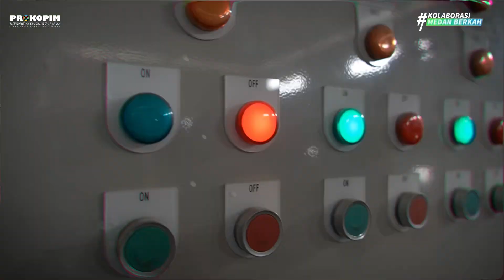Bobby Nasution meninjau MIC ( MEDAN ISLAMIC CENTRE ) di Medan Labuhan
Wali Kota Medan Bobby Nasution mengaku optimis jika pembangunan masjid yang berada di area Medan Islamic Center (MIC) sudah dapat digunakan pada saat Salat Idul Fitri (Ied) tahun depan. Untuk itu, menantu Presiden Joko Widodo ini menargetkan jika pembangunan masjid akan selesai di tahun ini.

Rasa optimis ini disampaikan Bobby Nasution saat meninjau MIC yang berlokasi di Jalan Rawe IV, Kecamatan Medan Labuhan, Rabu (26/6). Dalam peninjauan tersebut, orang nomor satu di pemko Medan ini turut didampingi Pj Sekda Kota Medan sekaligus Kadis Sumber Daya Air Bina Marga dan Bina Konstruksi (SDABMBK) Kota Medan Topan Obaja Putra Ginting dan Kadis Perkim Cikataru Kota Medan Alex Sinulingga.

Dikatakan Bobby Nasution, proyek pembangunan MIC bersifat multiyears. Namun, ungkapnya, anggaran pendapatan belanja daerah (APBD) Kota Medan yang digunakan untuk proyek pembangunan lahan yang memiliki luas sekitar 22 hektare ini hanya fokus pada bangunan masjidnya saja.